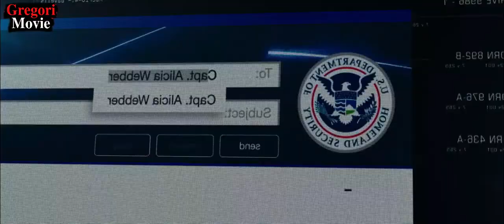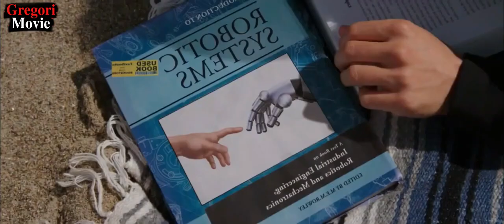GOBIERNO CREA UN PERRO ROBOT PERO AHORA ES BUSCADO POR TODOS | AXL | RESUMEN EN 8 MINUTOS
Bienvenido a Gregori Movie. Hoy estaremos realizando un resumen de la película (AXL) recuerda que esta película está cargada de spoilers te la resumo en minutos sin dejar escapar ninguna escena importante.